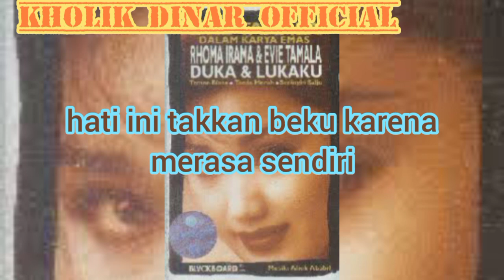Evie Tamala - Duka (Karaoke Tanpa Vokal)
Taken from album DUKA & LUKAKU 1997